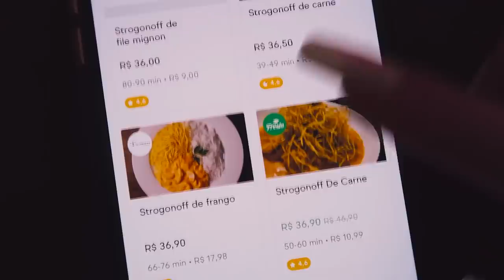COMPAREI O STROGONOFF MAIS CARO E O MAIS BARATO DO APLICATIVO!!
Hoje, versão STROGONOFF que a gente ama!